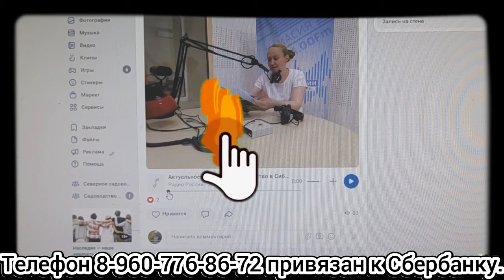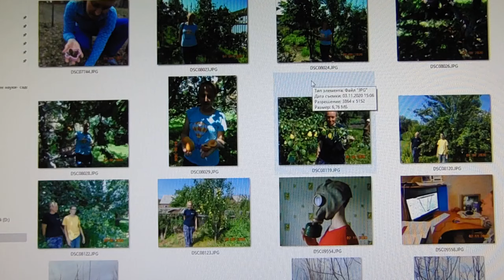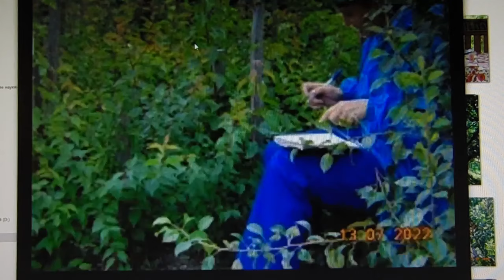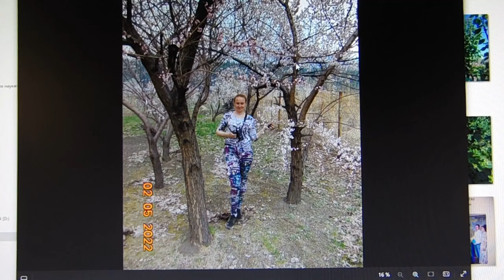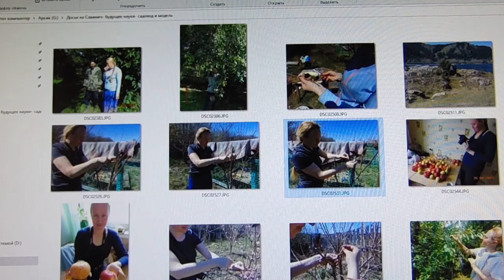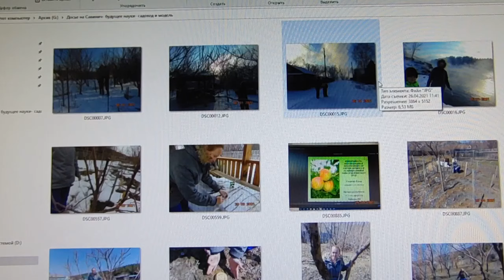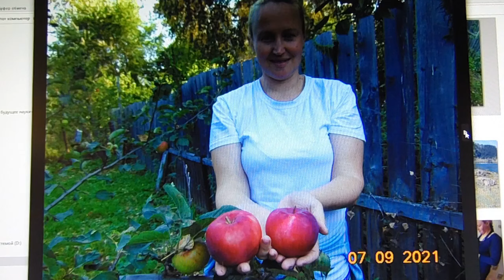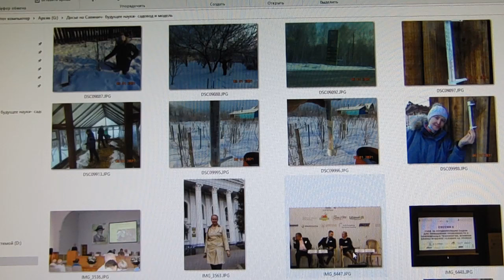Интервью Савинич Елены, аспирантки университета и ученицы В. Железова, Абаканскому радио.